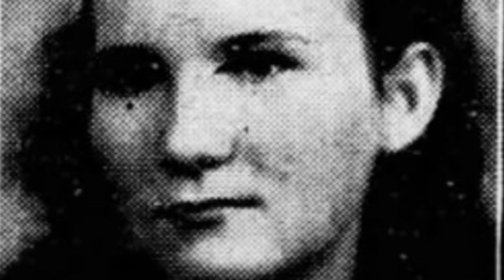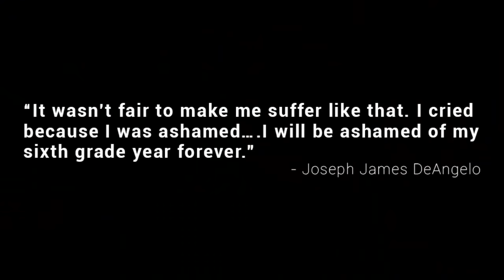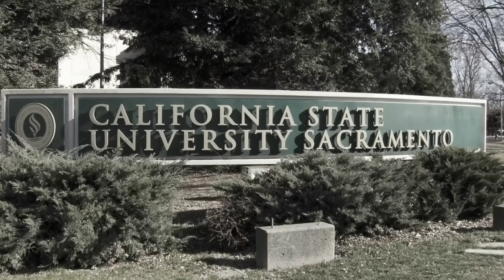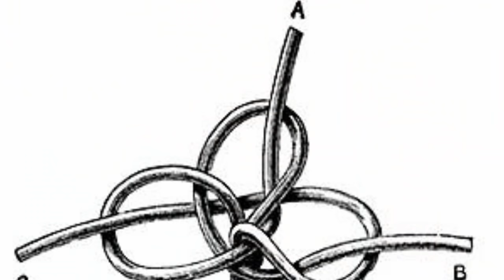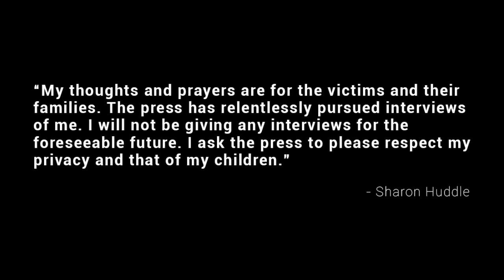Joseph James DeAngelo: The Golden State Killer